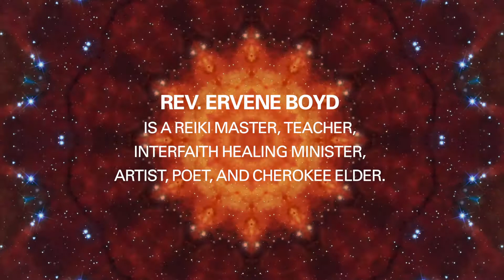Rev. Ervene Boyd —"The Gift"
Rev. Ervene Boyd reads one of her poems.